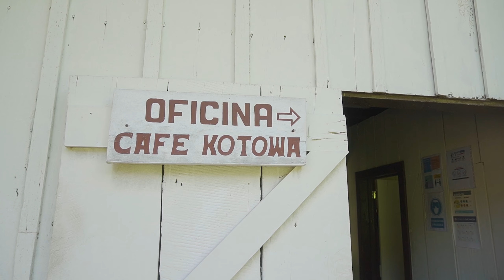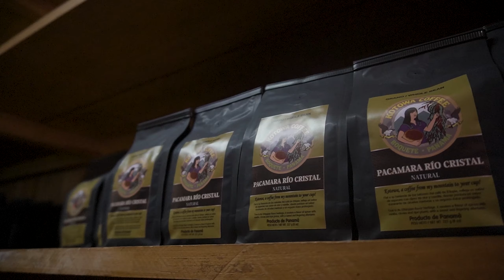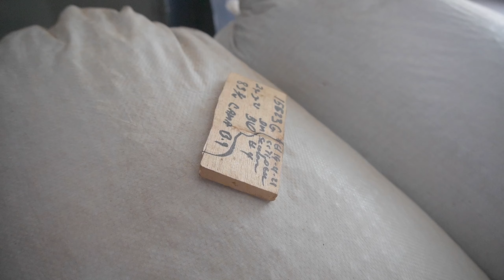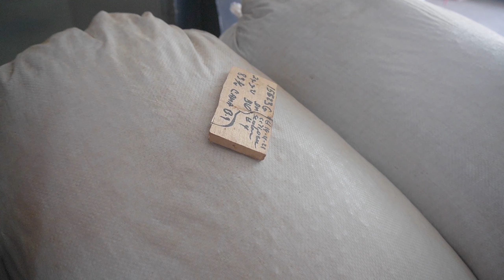ADRENALINA PURA CANOPY MÁS LARGO DE LATINOAMÉRICA Y EL CAFÉ MÁS EXÓTICO DEL MUNDO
Si eres amante de las aventuras este lugar te encantara BOQUETE TREE TREK tiene el Zip line más largo y extremo de toda Latinoamérica 4,5 kilómetros de canopy alcanzando velocidades de hasta 80 kilómetros por hora, ADRENALINA pura, te invito a ver este video para que lo conozcas.

Y de paso también les mostrare uno de los cafés más exóticos y cotizados en el mercado internacional el café Kotowa este ha alcanzado cifras record de venta de hasta mil dólares una libra.
MIS EQUIPOS
CÁMARA SONY ALPHA 6400
DRONE MAVIC DJI MINI
GOBRO 6